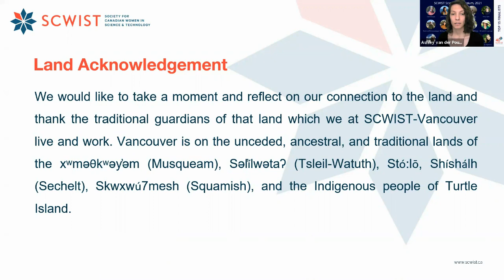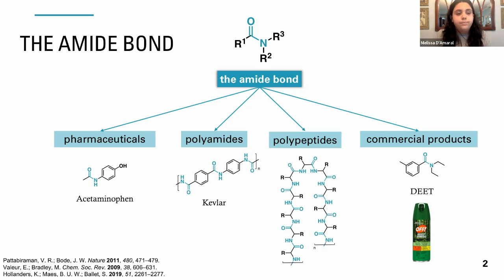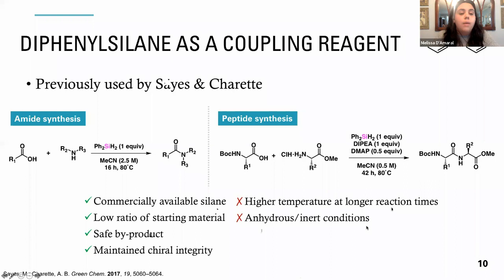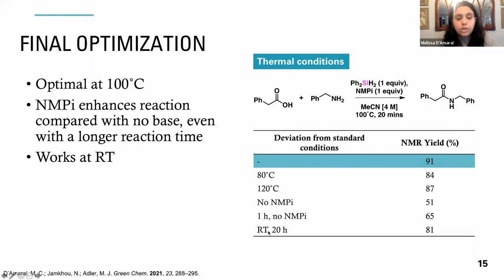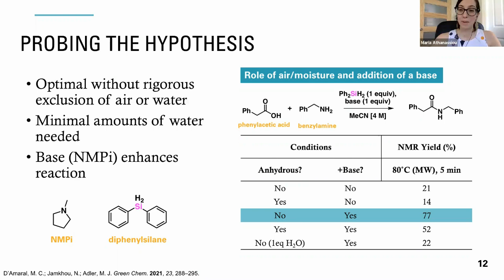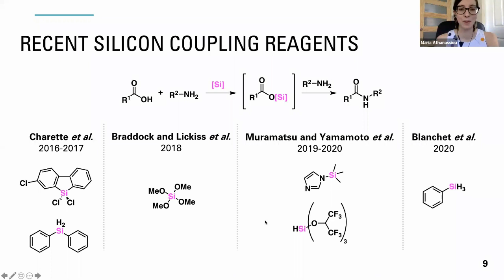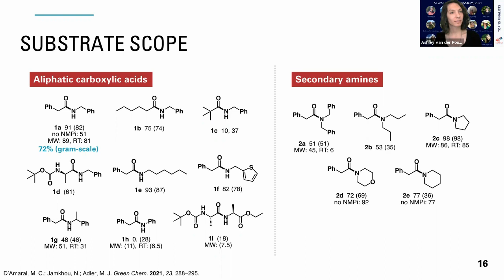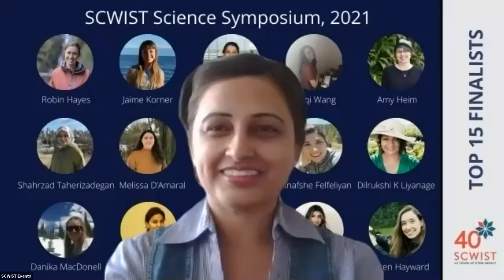SCWIST Science Symposium (2021) - Round #2 - Session 3 - Category – Drug Discovery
𝐒𝐏𝐄𝐀𝐊𝐄𝐑: Silane-Mediated Direct Amide Bond Formation, Melissa D'Amaral, MSc (Candidate), Ryerson University, Canada

𝐉𝐔𝐃𝐆𝐄𝐒: Dr. Aashima Khosla, Research Scientist, QuadroCore, Canada
Maria S Athanassiou, PhDc, Biomedical Science, UoM, Canada, Former Medical Science Liaison, Canada, MPH Public Health, UK

𝐌𝐎𝐃𝐄𝐑𝐀𝐓𝐎𝐑: Ashley van der Pouw Kraan, Vice-Chair & Co-Lead SCWIST Science Symposium, MS Infinity Program Coordinator

𝐖𝐈𝐓𝐇: Dr. Noeen Malik, Chair & Lead, SCWIST Science Symposium, Director of Communications & Events, SCWSIT